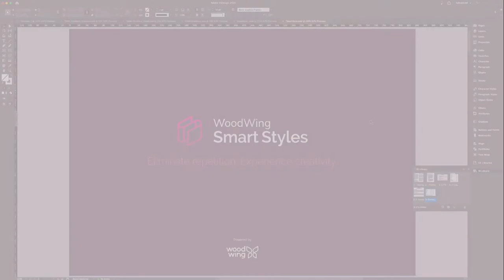WoodWing Smart Styles for Adobe InDesign - Introduction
WoodWing's award-winning Smart Styles plugin for Adobe InDesign puts powerful automatic formatting capabilities  at your fingertips.

Why buy it?
    * Make complex formatting easy
    * Insert formulas into tables and sort rows
    * Reduce boring, repetitive tasks
    * Save time while creating your own library
    * Create consistent formatting throughout your documents

Why not download the free 30-day trial? No strings attached, and no credit card required.